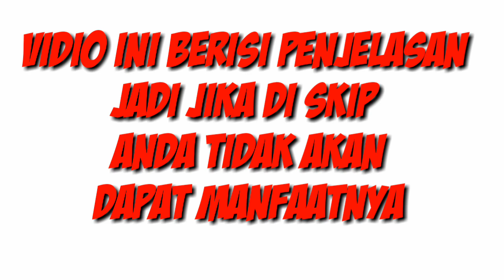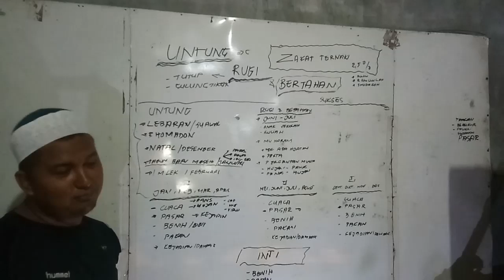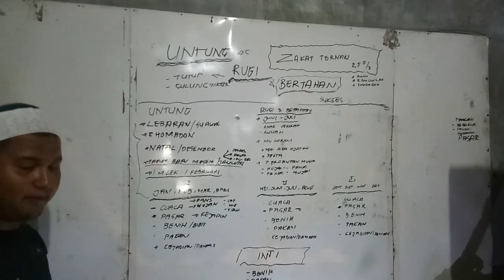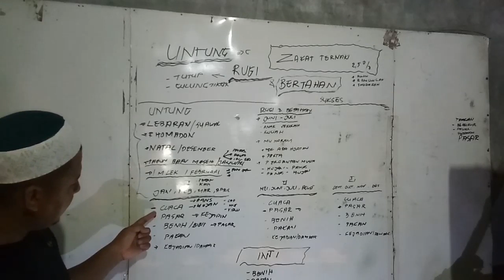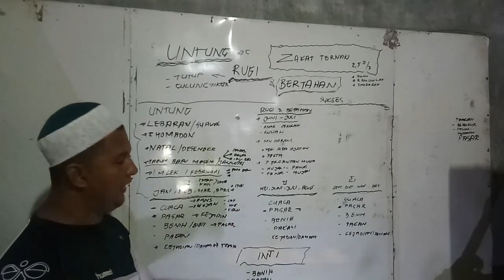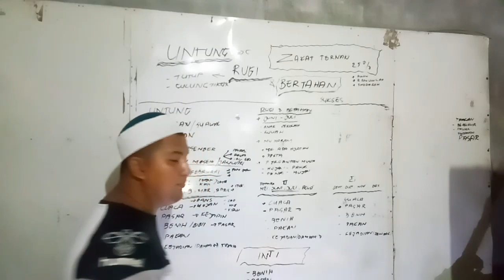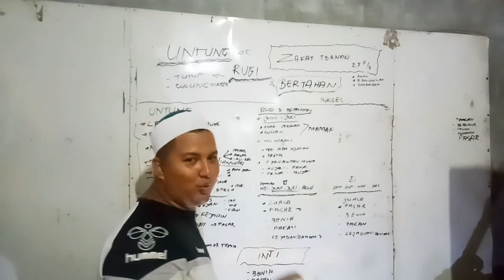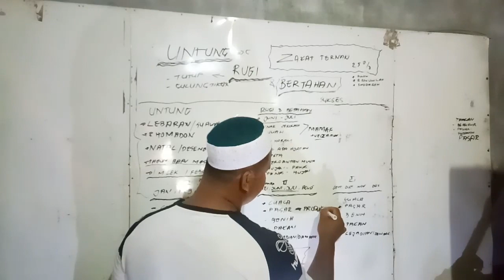136.PENGEN PENGHASILAN PULUHAN SAMPAI RATUSAN JUTA DARI BETERNAK, MESTI TAU ILMU INI!!